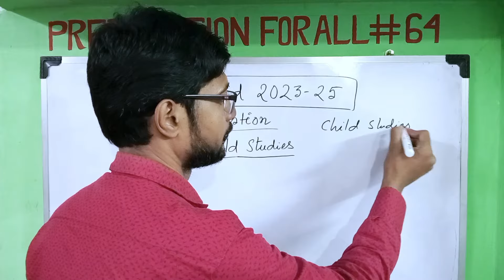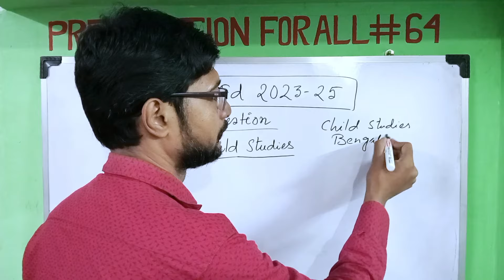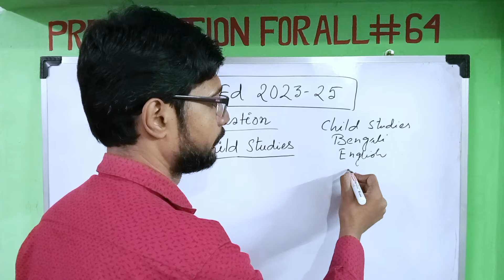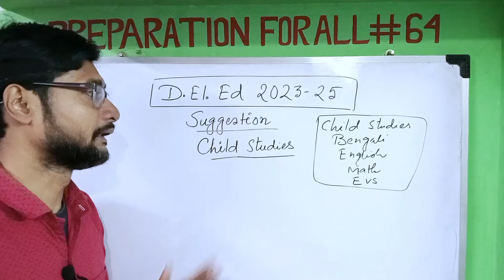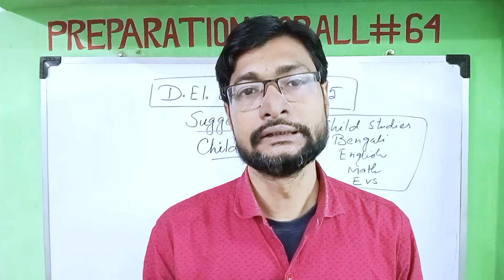D.El.Ed Child Studies Suggestion 2023-25//d el ed child studies suggestion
D.El.Ed Child Studies Suggestion 2023-25//
d el ed child studies suggestion